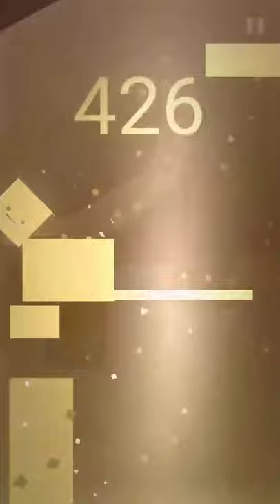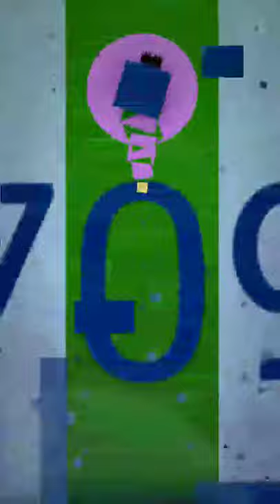Beat Stomper High Score 727 Gameplay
On my way to 1000!

Sorry for the laggy video. No idea why MIUI's built in recorder drops frames.

Song: Symmetrik - Doesn't matter Ft Sanna Hartfield

Hope y'all enjoyed it!